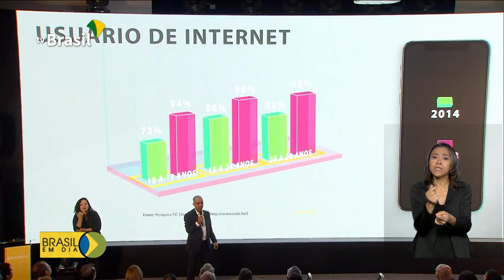Balanço Educação 2019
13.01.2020 - O ministro da Educação, Abraham Weintraub, fez um balanço das principais ações na pasta em 2019.